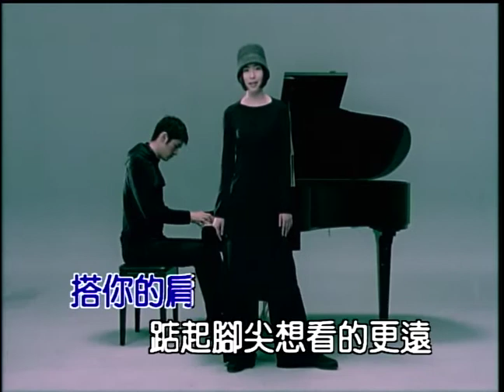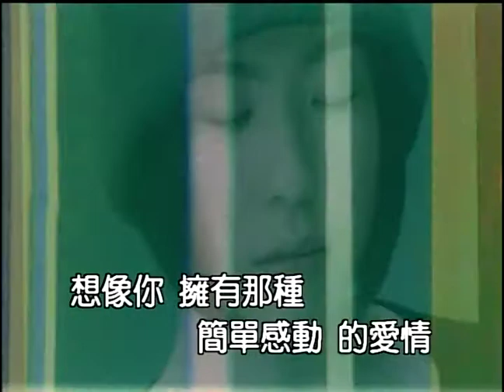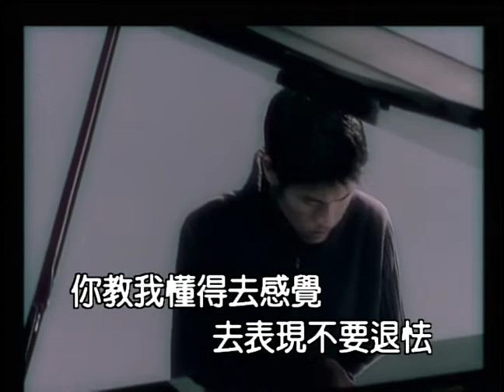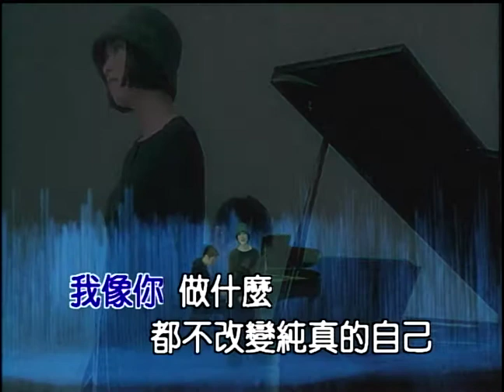GOGO & MEME 我像你 (Official Video Karaoke)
作詞：姚若龍
作曲：陳忠義

Lyrics :
我像你
做什麼都不改變純真的自己

搭你的肩 踮起腳尖 想看的更遠
很久以前 就相信你所說的一切
跟著你聽音樂 跟著你看世界
就連爭辯 也值得紀念
你教我懂得去感覺去表現不要退怯

我像你
就算睡前哭泣 不讓淚流進夢裡
想像你
擁有那種簡單感動的愛情
我還在找 懂我的人在哪裡